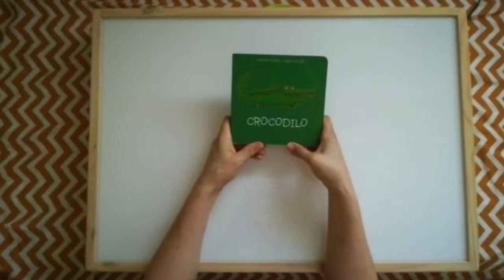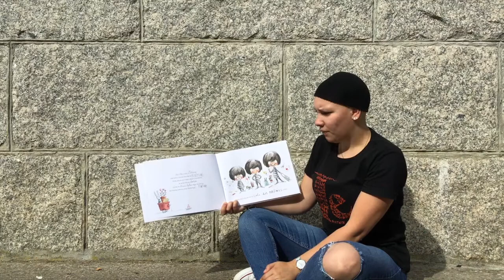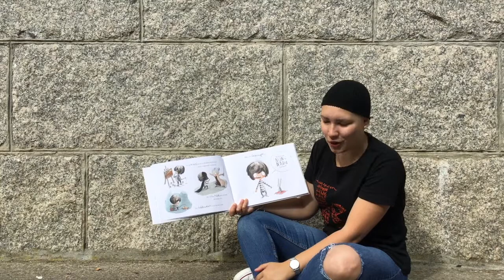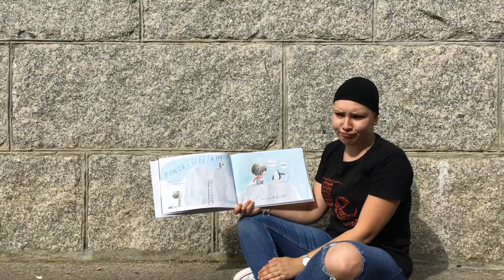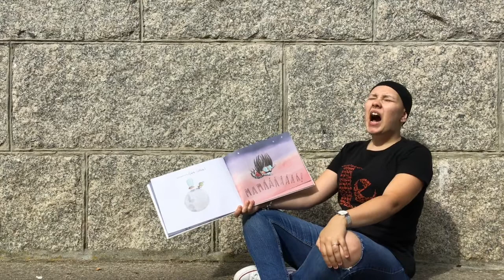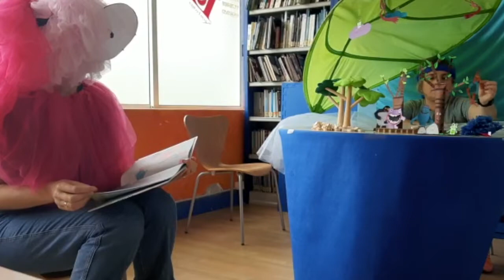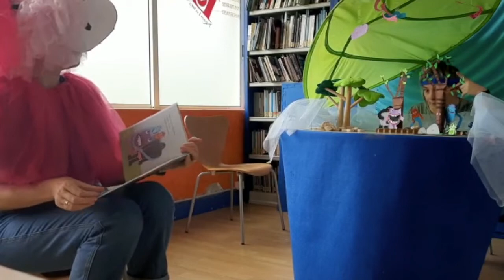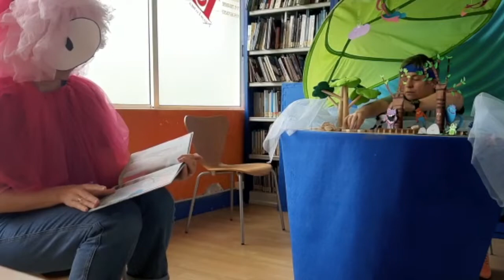Sesión contacontos fin de tempada